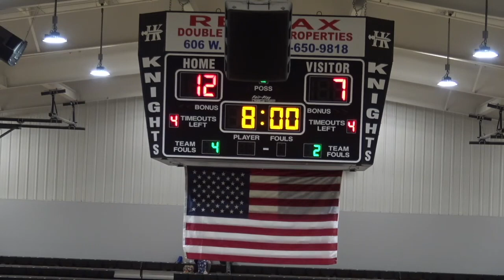Lady Knights and Beggs at Henryetta